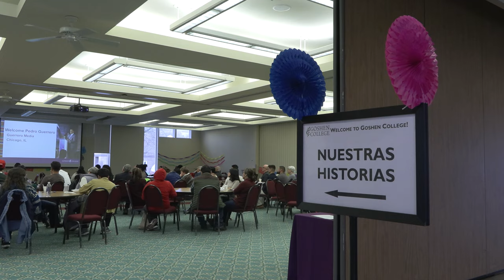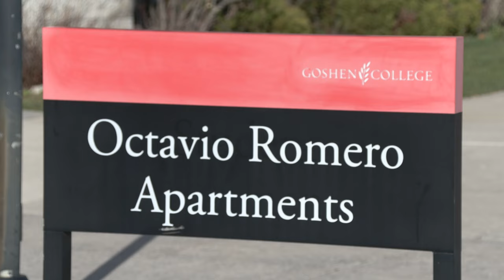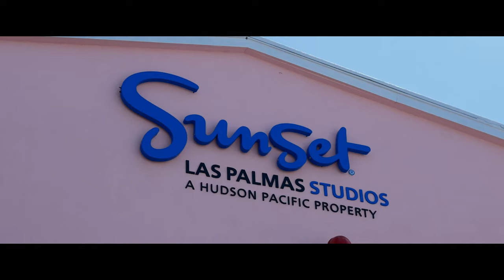Globe News Report: Season 6, Episode 9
GOSHEN, Ind. -- This episode of the Globe News Report is hosted by Meaghan Godzisz and Mackenzie Miller.

Eduardo Alvarez-Barrera details a special event on the campus of Goshen College that aimed to highlight the Latino community.

We take a look at the recent updates to GC's housing situation and the students who are speaking out in protest.

Collin Echols takes us downtown to Braly's Barber Den for an inside scoop on the newest winner of the Goshen News "Best of the Best."

All that and more, on the Globe News Report.

Facebook: @91.1 The Globe
X: @911TheGlobe

91.1 The Globe is WGCS-FM, a nationally recognized award-winning college radio station licensed to the Goshen College Broadcasting Corporation and operated by the Goshen College Communication Department.

- Meaghan Godzisz, Director of Public Relations